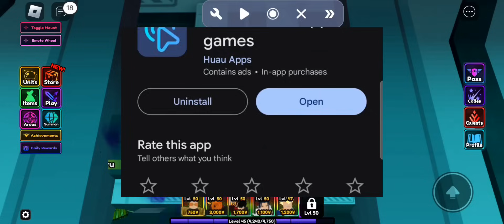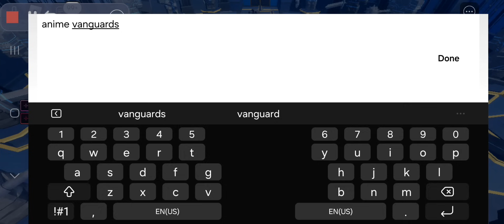How to afk farm igris on mobile [anime vanguards]